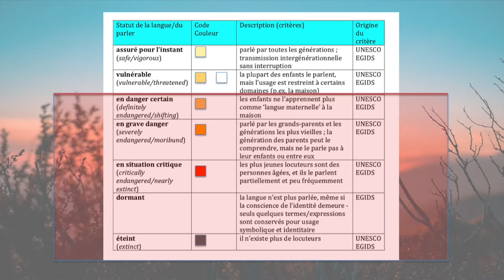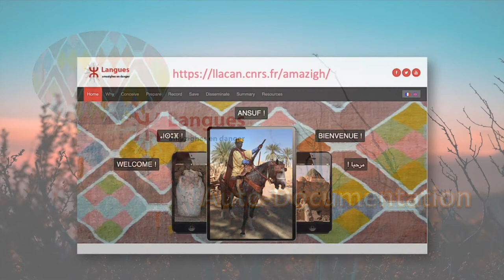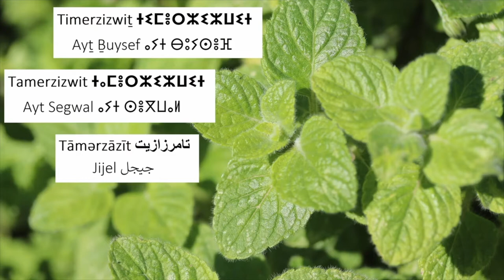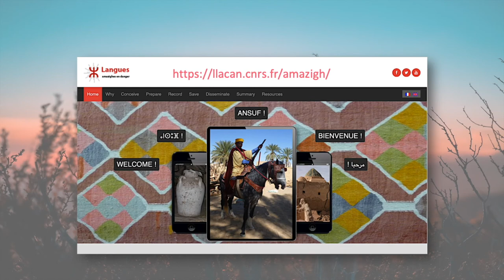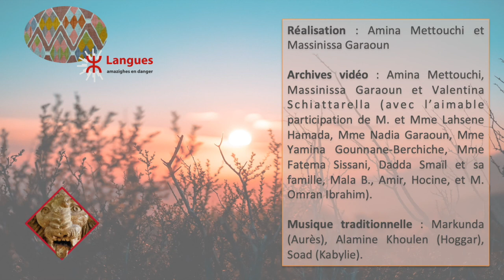L'Auto-Documentation des langues amazighes : principes, et présentation de la formation ILARA 2021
L'auto-documentation, c'est l'enregistrement, par les amazighs eux-mêmes, des savoirs, des savoir-faire et de la tradition orale de leurs langues et cultures, afin de les préserver et de les transmettre aux générations futures. Les principes, méthodes et techniques de l'auto-documentation sont présentées sur le
Cette vidéo en fait une synthèse, et présente la formation gratuite offerte par l'ILARA à tou.te.s les locutrices et locuteurs, héritières et héritiers des langues amazighes, en Tamazgha ou en Europe ou au Canada.

Page personnelle de Massinissa Garaoun (voir aussi Twitter @MGaraoun et Facebook Tasaḥlit)